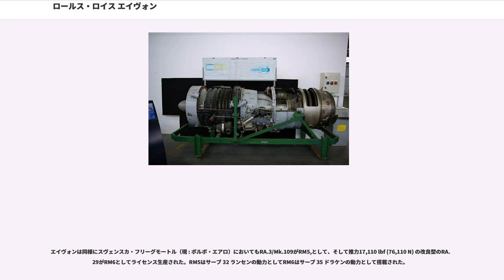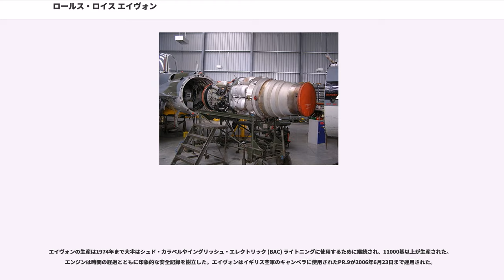ロールス・ロイス エイヴォン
ロールス・ロイスの船舶用エンジン

エイヴォン（"Avon" ）はロールス・ロイスが独自開発した、初の軸流式ターボジェットエンジン。堅実な設計が奏功して、航空機用の生産が1950年から1974年まで続けられ11000基以上が生産されたのみならず、船舶・産業動力向ガスタービンエンジンとしても現用中である。

イギリスで開発され、第二次世界大戦終結時には既に十分な実績を積んでいた遠心圧縮式ターボジェットエンジンは、当時最大級の推力を誇った同社製のニーンも含め、機械的限界から性能向上の余地が殆どなくなりつつあった。

従って、遠心式よりも構造は複雑化するが、小径で、制御パラメータがより多く取れ、発展性のある軸流式への転換は技術的必然だったが、後退翼と同様に、軸流式ターボジェットエンジンの分野でも独走状態にあった独の技術者は、敗戦と同時に米ソが奪い合う形で自国に招聘していたため、英仏は独自開発を余儀なくされ、スタートラインから大きく出遅れていた。
プロトタイプの社内コードは AJ.65（ Axial Jet: 軸流ジェット、推力 6,500 lbf の意）で、早くからその可能性に着目していた元空軍省技術高官アラン・アーノルド・グリフィス () の基本設計に基づき、高名なレシプロエンジン・マーリンの主任技師以下のチームも加わって1945年に開発着手、1947年に初火入れされたが、サージング問題の解決に手間取り実用化が大いに遅延したため、搭載予定機は軒並みエイヴォンの供給開始を待つ状態に陥った。

このエンジンは軸流式エンジンの実験であると同様に（もし成功すれば）推力 5,000 lbf (22 kN) のニーンを代替することを意図していた。原型はアラン・アーノルド・グリフィスによって設計された単軸式で当初、8段、後に10段の圧縮機を備える設計で空気流量150 lb/s (68 kg/s) で総圧縮比7.45の"Axial Jet, 6,500 lbf"を意味するAJ.65として知られた。開発は1945年に始まり最初の試作機は1947年に製造された。複数のマイナートラブルにより導入は遅れた。最初のエイヴォンは2基のエイヴォンRA.2を搭載するように改造されたアブロ ランカストリアンによって1948年8月15日にから飛行した。

改良と強化されたエイヴォン200シリーズが検討されその結果初期の形式とは一部の部品を除き殆ど共通点の無い別物と言っても良いエンジンが完成した。それにもかかわらずエイヴォンの名前が適用された。圧縮機はアームストロング・シドレー サファイアに使用されていた圧縮機を基にした完全な新設計の15段式の圧縮機を取り入れただけでなくその他にも多くの改善が施された。

イングリッシュ・エレクトリック キャンベラ B.2に搭載された原型の推力の6,500 lbf (29 kN) のRA.3/Mk.101エンジンは1950年から量産が始まった。類似の派生機種はキャンベラ B.6、ホーカー ハンター、スーパーマリン スイフトでも使用された。改良型がまもなく開発され推力 のRA.7/Mk.114はデ・ハビランド コメット C.2に搭載され、推力9,500 lbf (42 kN) のRA.14/Mk.201はビッカース ヴァリアントに搭載され、推力10,000 lbf (44 kN) のRA.26はコメット C.3とホーカー ハンター F.6に搭載された。エイヴォンを動力とするデ・ハビランド コメット 4は1958年にジェット機による初の定期運行を開始した。この系列は最終的に推力12,690 lbf (56,450 N)、アフターバーナー使用時16,360 lbf (72,770 N) を生み出すイングリッシュ・エレクトリック ライトニングの後期型に搭載されたRA.29 Mk.301/2 (RB.146) にまで発展した。他にエイヴォンを搭載した航空機には艦上戦闘機のデ・ハビランド シービクセンやフェアリー デルタが含まれる。

エイヴォンは同様にスヴェンスカ・フリーグモートル（現 : ボルボ・エアロ）においてもRA.3/Mk.109がRM5,として、そして推力17,110 lbf (76,110 N) の改良型のRA.29がRM6としてライセンス生産された。RM5はサーブ 32 ランセンの動力としてRM6はサーブ 35 ドラケンの動力として...